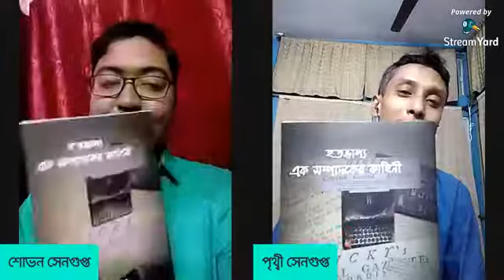হতভাগ্য এক সম্পাদকের কাহিনী-আনুষ্ঠানিক বই প্রকাশ সৌজন্যে Diganto Patrika Media Group.